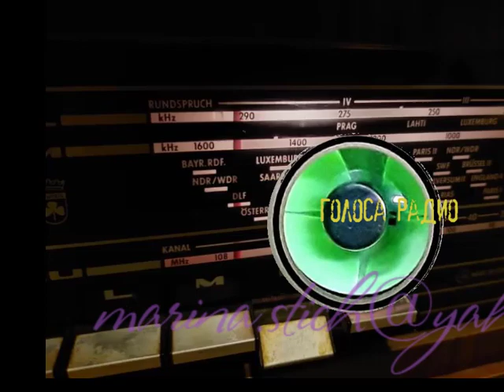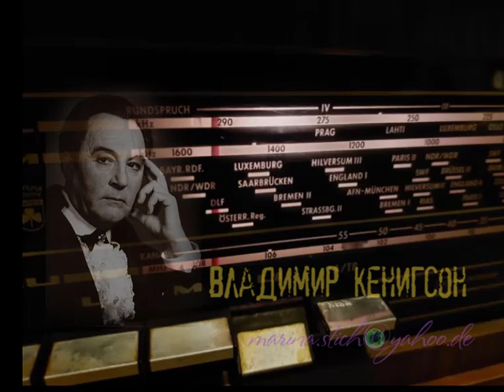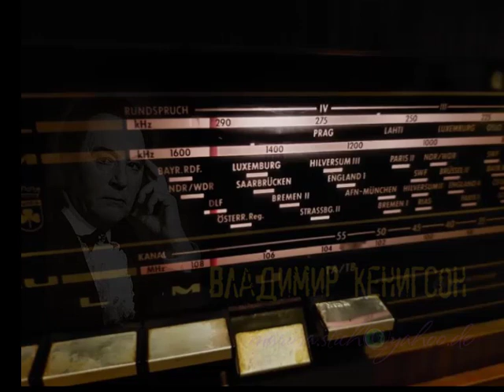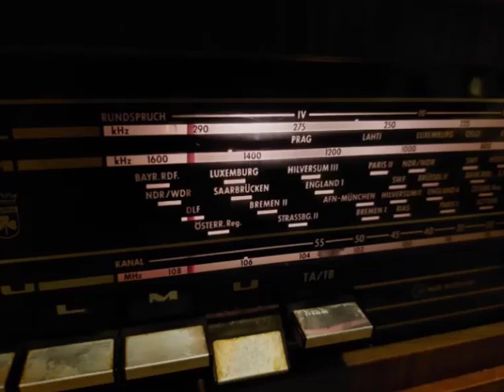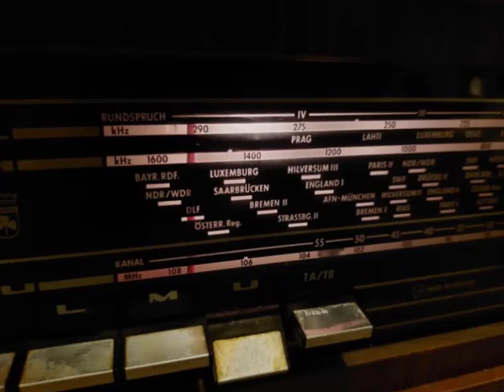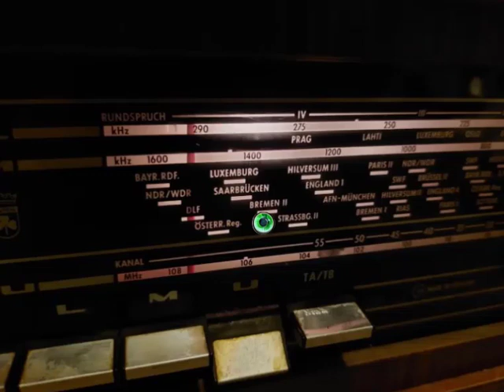Вечерний собеседник. Владимир КЕНИГСОН. Памятка молодому актёру (зап. 80-х гг.)